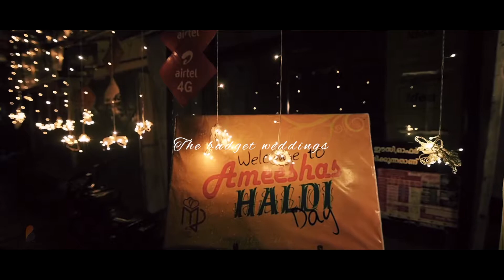Wedding film of Ameesha & Al Ameen filmed by Budget Weddings